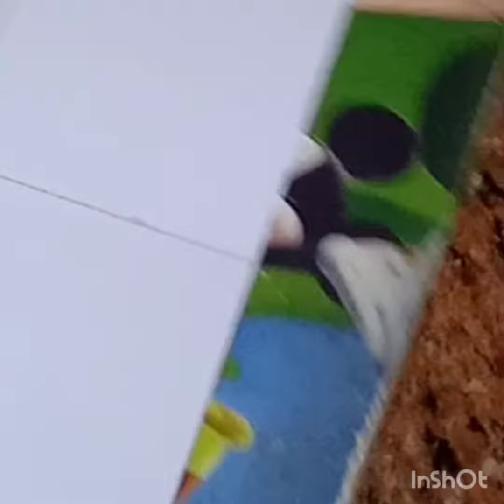learn mandala art in 15 days/day 7/the uniq art